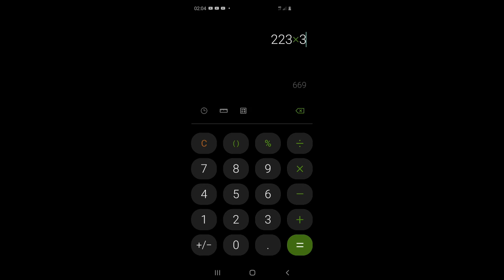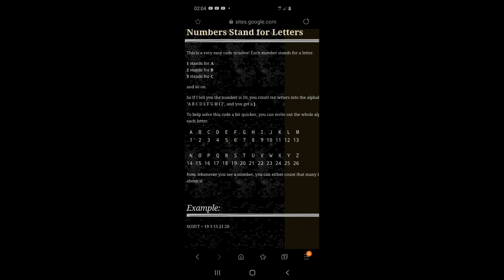BBC 322 616 966 669 FFI Identification friend or foe (IFF)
BBC Mission Control
The number of the beast (Greek: Ἀριθμὸς τοῦ θηρίου, Arithmos tou Thēriou), also known as the devil's number in the Book of Revelation, of the New Testament, is associated with the Beast of Revelationin chapter 13, verse 18. In most manuscripts of the New Testament and in English translations of the Bible, the number of the beast is six hundred and sixty-six or χξϛ (in Greek numerals, χ represents 600, ξ represents 60 and ϛ represents 6).[1] Papyrus 115(which is the oldest preserved manuscript of the Revelation as of 2017), as well as other ancient sources like Codex Ephraemi Rescriptus, give the number of the beast as χιϛ or χιϲ (transliterable in Arabic numerals as 616) (χιϛ), not 666;[2][3] critical editions of the Greek text, such as the Novum Testamentum Graece, note 616 as a variant.[4]

BR14N H4RV3Y BH+V ?
Therealbharvey
+H3R34|BH4RV3Y
Brun hur vuy 21 ?

Identification, friend or foe (IFF) is a radar-based identification system designed for command and control. ... It enables military and civilian air traffic control interrogation systems to identify aircraft, vehicles or forces as friendly and to determine their bearing and range from the interrogator.

FFI sufferers fall into a state in which they are neither fully asleep nor awake. The inability to sleep wreaks havoc on their lives. Sleeplessness deteriorates into exhaustion, dementia and, ultimately, death. ... For scientists, why a lack of sleep could kill you is still an unsolved mystery.

Revelation 13:18